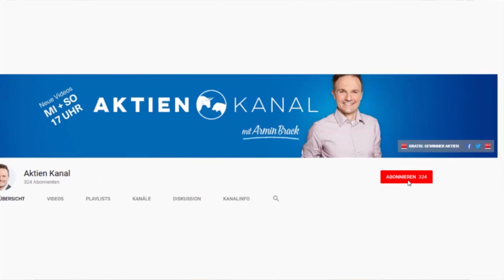Vorsicht bei Kurszielen von...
Analysten und ihre Kursziele haben bei uns Börsianern nicht den besten Ruf. In diesem Video erkläre ich euch, warum ihr bei Analystenkurszielen sehr, sehr vorsichtig sein solltet, was dahinter steckt und was für euren Börsenerfolg viel wichtiger ist.